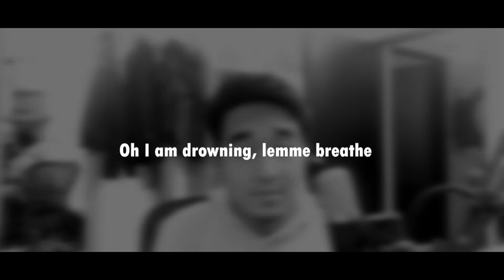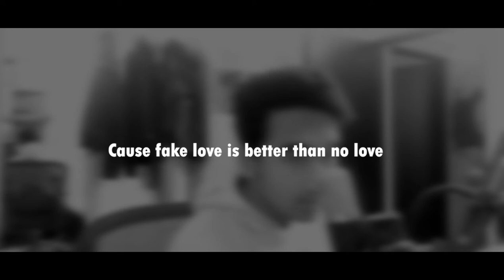ALL MY FRIENDS ARE TOXIC (REMIX BY SAFWAN BARI)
Toxic by Theboywithuke remixed by Safwan Bari.